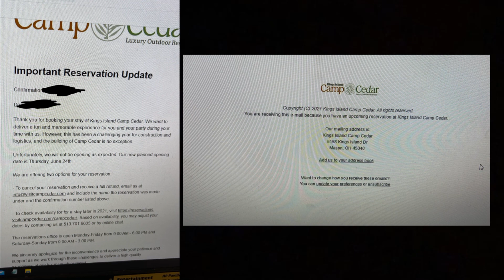I have some devastating news about king island Camp Cedar has rescheduled the date of opening